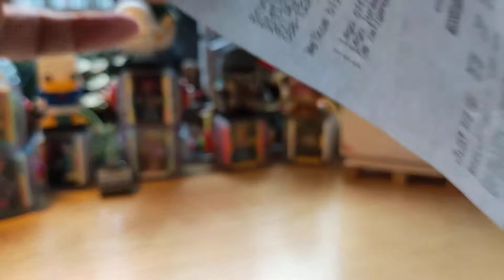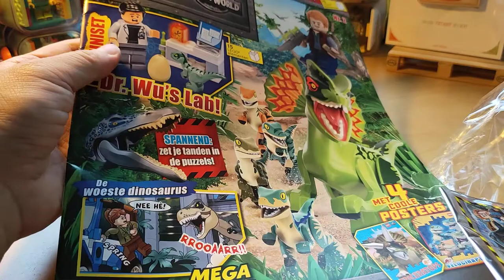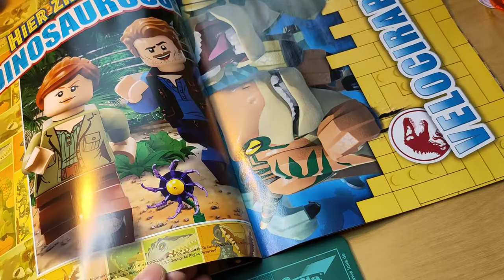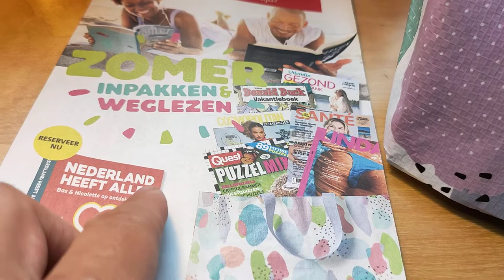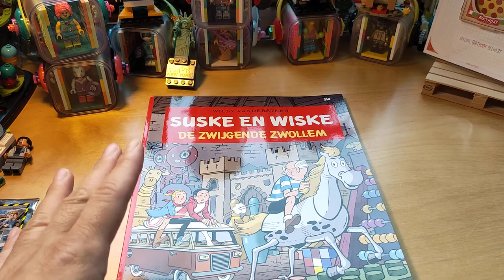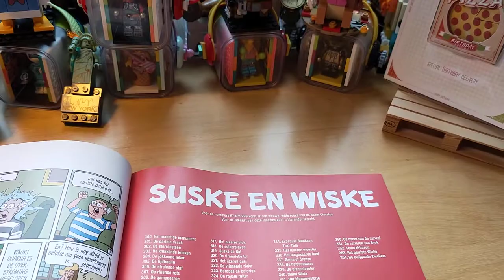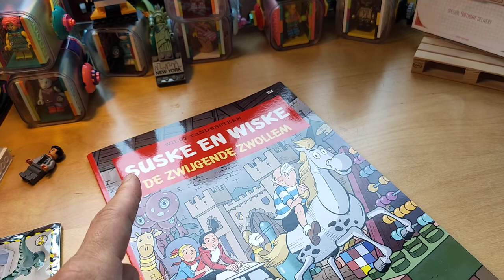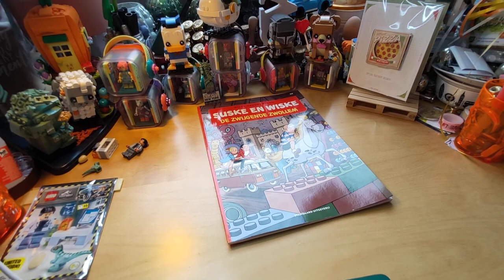Bruna Haul Part 2 / As a child I was SA-ed by an aquaintance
Bruna Haul Part 2 / As a child I was S.A.-ed by an aquaintance

Tuesday 13 July 2021 Vlog 13

I was happy talking about my Bruna Haul.

My childhood favorite cartoon book was en still is ... Suske and Wiske.
Its famous in the seventies in Belgium and in the Netherlands.
The author is late Willy Vandersteen.
I have fond memories and his books takes me into his world.

But alas my fave books are also a Noorse wrapped as an anchor around my neck.
When I was a young seven years old I was S.A. by my homosexual best friend his BIG brother Anton.
Today in a weird twisted way I was triggered ... not directly by Suske and Wiske / Willy Vandersteen.

It was in total 7 anonymous written Anti-Suske-and-Wiske SEX cartoon books and paper pocketbooks. Underground books.  Forbidden. Black market.

Those books  triggered Anton to S.A.-ed me numerous times.. He was over 18, An adult, already very over sexually oriented.
To be fair, we never did IT, but I was touched.
My parents never told me about the birds and the bees.

1:13:40
So you cannot bear to hear my story from the time  1:13:40  you can totally stop carry on listening further.

Best watch the next day vlog. Where I will never talk about this subject anymore. I kept this secret all these years and I do not want to keep it anymore in my heart and release it into the world.

If you are or was in a predicament position like me. Tell anyone, so your predator will stop, otherwise you can report to the police for S.A. (sexual assault, child molestation and pedophila).

I can never report to the police anymore, its has passed way too long.